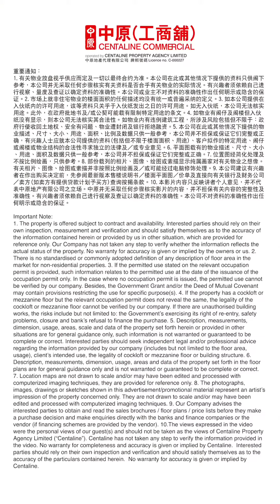香港楼市「撤辣」首周 地产市道大变天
自从香港宣布全面撤辣，整个市场变化相当大，香港楼市有什么变化呢? 对于海外和内地的买家而言，又会带来怎样的商机呢？

👍🏻记得”赞好”及”订阅” 中原工商铺 频道，紧贴市场资讯！

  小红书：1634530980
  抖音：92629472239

  免责条款 : 本网页的影片及/或文章内容只反映讲者个人意见，并不代表中原地产有限公司之立场。 中原并无采取任何步骤核实影片及/或文章所载的内容，故并不担保有关内容的完整性及准确性，中原不会承担任何人因依赖有关内容所导致的损失的任何法律责任。

  【中原地产代理有限公司 】 牌照号码C-000227